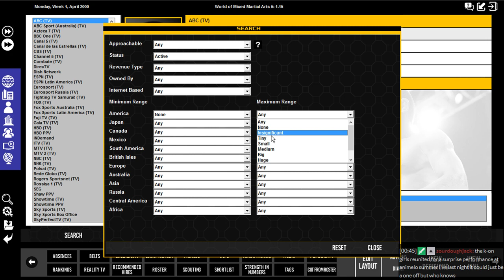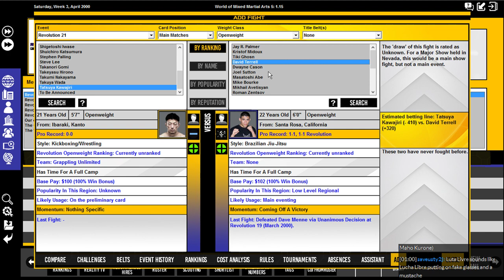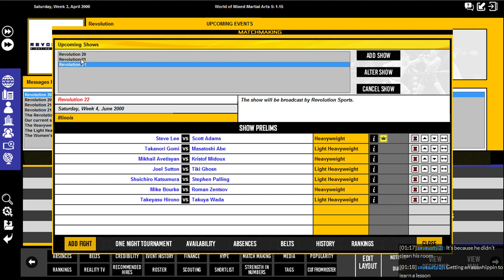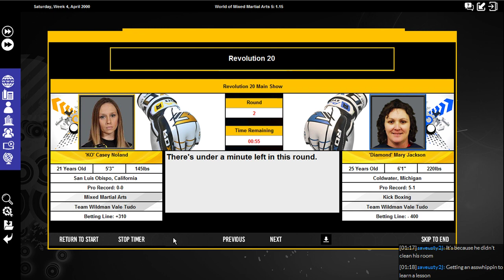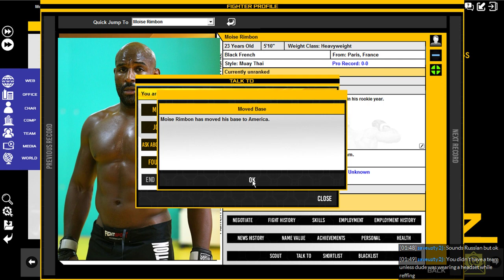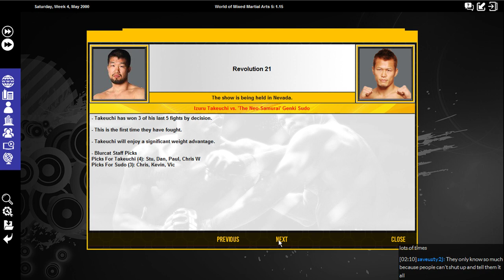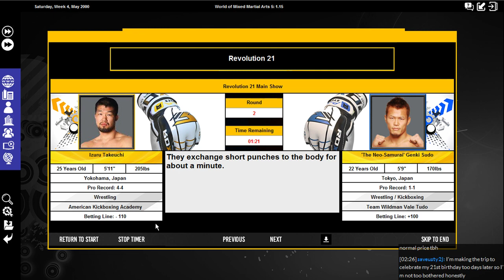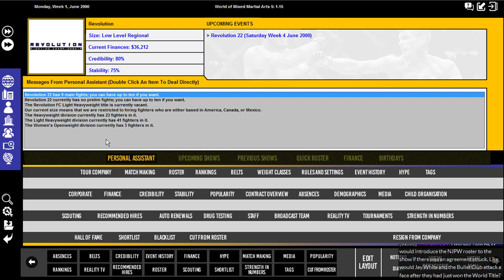MWG -- WMMA 5 -- Revolution FC, Episode 14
Big changes as I look to make Revolution FC a bit more professional with a weight class split, and making a small broadcaster to show the events on.